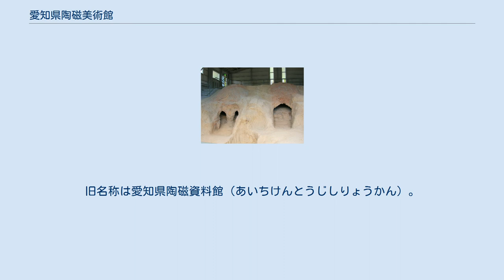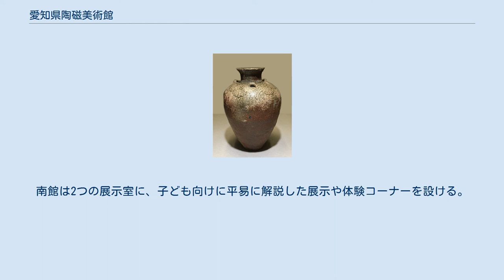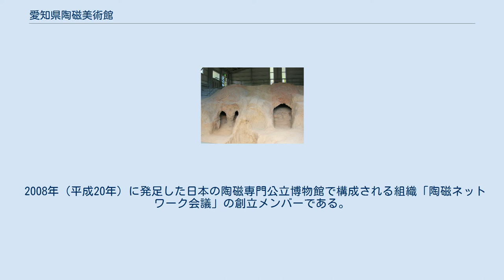愛知県陶磁美術館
南館 西館 古窯館（南山9-A・9-B号窯） 愛知県陶磁美術館（あいちけんとうじびじゅつかん）は、愛知県瀬戸市にある陶磁器の県立博物館。
旧名称は愛知県陶磁資料館（あいちけんとうじしりょうかん）。
 愛知県の100周年記念事業として、1972年（昭和47年）に建設が計画された。
しかし翌1973年秋のオイルショックに伴う経済の低成長のあおりを受け、規模は半分になった。
 1978年（昭和53年）6月1日、「愛知県陶磁資料館」として開館。
その後、1990年度（平成2年度）に最初の計画どおりの規模への拡張工事がスタート。
増改築された陶磁資料館は1994年（平成6年）7月に完成し、第2回愛知まちなみ建築賞を受賞している。
 当初は猿投山麓の窯跡（猿投窯）の資料の保存を目的としたが、近年は現代の陶芸作品や世界のやきもの全般にわたった企画展に力を入れている。
2013年（平成25年）6月1日に現在の名称に改称した。
 森に囲まれた丘陵地にあって、本館・南館・西館・陶芸館・古窯館・茶室「陶翠庵」から成る。
本館は地下1階・地上3階に7つの展示室とギャラリー（特別展示室）、ショップ、レストラン「とうじ」、図書室（蔵書数約17,000冊）が設けられており、日本の陶磁器の歴史、外国の陶磁器の常設展や特別展・企画展が行われる。
南館は2つの展示室に、子ども向けに平易に解説した展示や体験コーナーを設ける。
西館には陶製の狛犬のコレクション（愛知県指定有形民俗文化財）を展示する。
陶芸館では製作体験ができる（有料）。
古窯館では平安時代から鎌倉時代まで使用された窯跡（南山8号・9-A〜D号窯）を、また復元古窯では室町時代に使用されていた大窯や江戸時代の登り窯を復元したものを見学することができる。
 2008年（平成20年）に発足した日本の陶磁専門公立博物館で構成される組織「陶磁ネットワーク会議」の創立メンバーである。